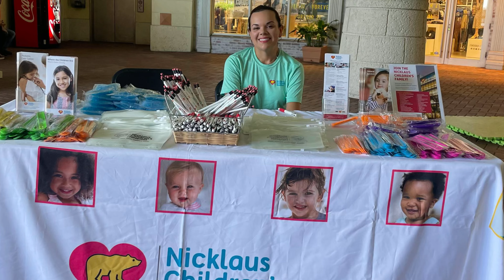Miami Kids Magazine Back to School event 2022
We had a blast at our back-to-school event, celebrating with many families that joined us! Many children had a chance to receive free backpacks and eye exams! As well as participate in giveaways, face paintings, and much more!
All Health Go, South Florida PBS, Miami Lighthouse of the Blind, Nicklaus Children's Hospital, Amazing Parties, The University of Miami Healthy Juntos Program, and the Education Federal CU!

to sign-up for our biweekly newsletter with fun activities and discounts for local businesses.

KEYS: Miami Kids, Miami Kids Magazine, Kids Magazine, Miami Toddler, Toddler Mom Life, I Love My Kids, Miami Mama, Miami Mom, Miami Dad, Fun for Kids, Miami with Kids, Miami Children, Miami Child Model, Miami Family, I Love My Family, Miami Photoshoot, Kids Photoshoot, Mom Life, Miami Local,